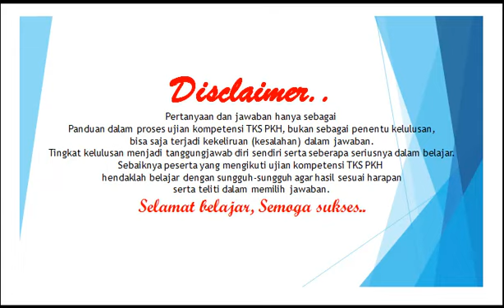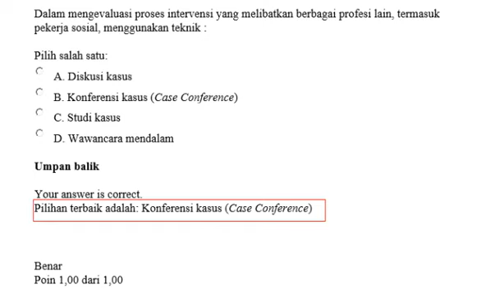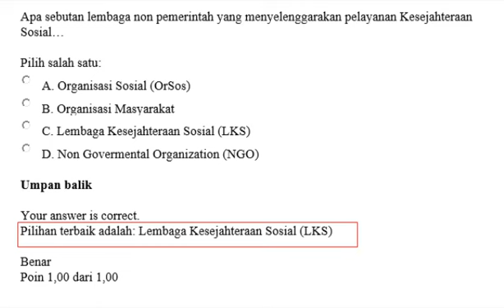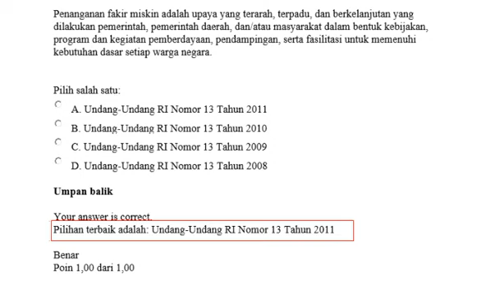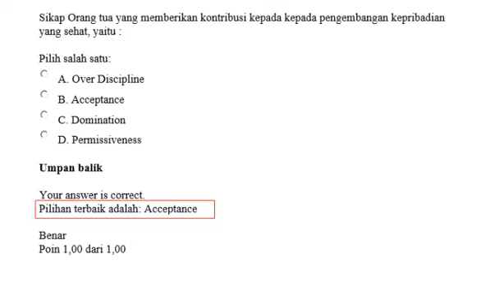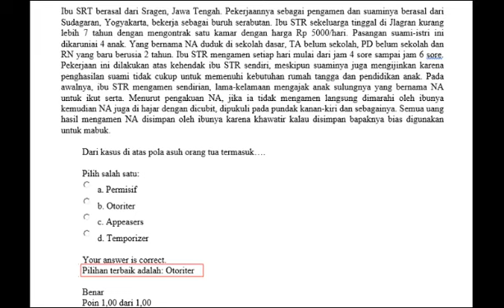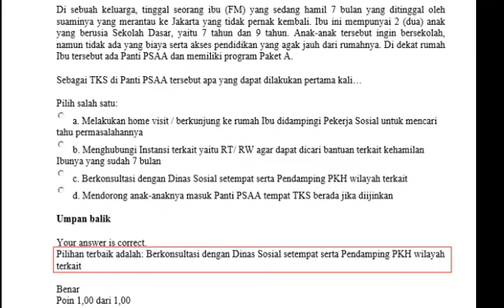Kumpulan Soal Uji Kompetensi (Ukom) Tenaga Kesejahteraan Sosial | PKH Tahun 2020 bag 2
Kumpulan Soal Uji Kompetensi (UKom) Tenaga Kesejahteraan Sosial Program Keluarga Harapan Tahun 2020 bagian 2

untuk file pdf soal sertifikasi ada di link berikut ini silahkan di download, namun segala bentuk jawaban perlu dipelajari lebih lanjut ke materi-materi yang berkaitan agar jawaban-jawaban atas pertanyaan tersebut dapat dijawab dengan benar dan jawaban yang sudah ada tidak menjamin jawaban itu benar.